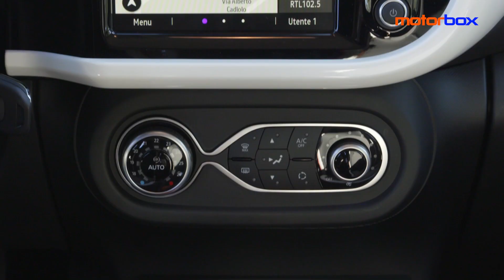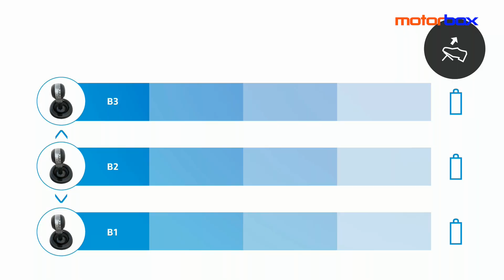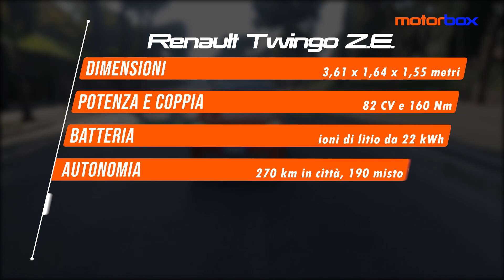Renault Twingo Z.E. | La CITYCAR francese ora è FULL-ELECTRIC. La PROVA su strada!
La prima Renault Twingo era una super utilitaria simpatica e funzionale, 28 anni più tardi la francesina si rinnova e abbraccia definitivamente l'elettrico. Le dimensioni restano sempre le stesse: 3 metri e 61 di lunghezza, 1 metro e 64 di larghezza, 1 metro e 55 di altezza. Idem il bagagliaio, che non risente del pacco batterie e spazia da un minimo di 219 litri a un massimo di 980 litri con schienali abbattuti. Cuore di nuova Twingo Z.E. è il pacco batterie agli ioni di litio da 22 kWh, che consente di percorrere 270 km in città e fino a 190 km nel ciclo misto WLTP. Il motore è posizionato al posteriore ed è in grado di sviluppare 82 CV e 160 Nm di coppia. Numeri buoni per scattare da 0 a 100 km/h in 12,9 secondi e raggiungere 135 km/h di velocità massima. Tutti i segreti, le impressioni a caldo, pregi e difetti di nuova TwingoZEfullelectric li trovate, come sempre, nella nostra video recensione.

0:00 - Intro
0:45 - Design
01:23 - Dimensioni
01:54 - Interni
02:37 - Autonomia
02:50 - Ricarica
04:11 - Impressioni di guida
05:22 - Allestimenti e prezzi